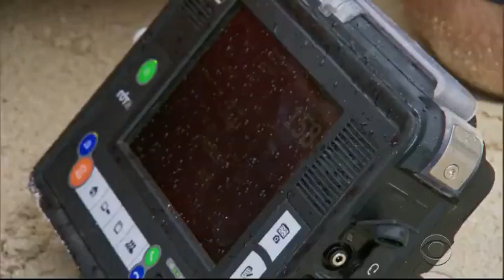Pat Cusack accident in the boat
Pat Terribly hurt his back on his way from the first Immunity challenge. Our prayers and well wishes go to you Pat. Get better soon.

Survivor Season 37
Survivor David VS Goliath
David VS Goliath